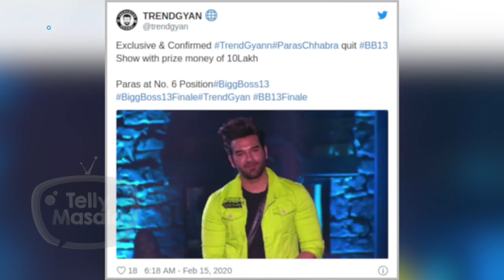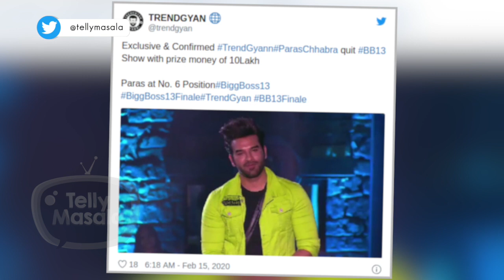SHOCKING TWIST | Paras Chhabra QUITS Bigg Boss 13 Just Before GRAND Finale?!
Well if sources are to be beleived than, Paras Chhabra have apparently quit the show by taking a whopping great amount of money. Check out here the complete detail.